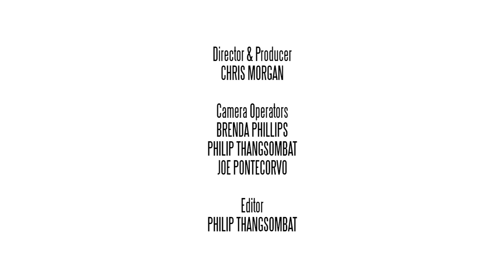Jeff Bridges and Chris Morgan talk about North Cascades Grizzly Bears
The legendary award winning actor and long time bear advocate Jeff Bridges talks with Chris Morgan about why its critical to protect the wild spaces grizzly bears need to survive. And why this focus is important to more than just bears. Specifically in the North Cascades where population recovery proposals are in the works.